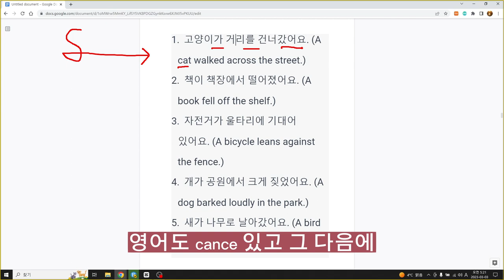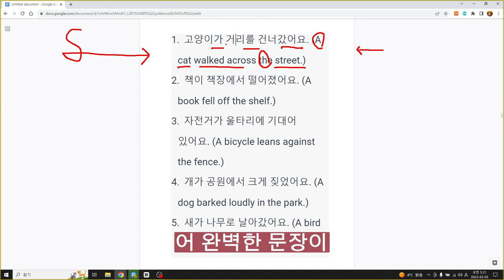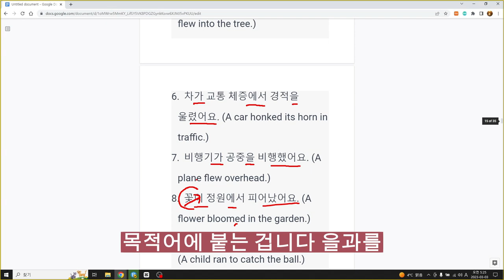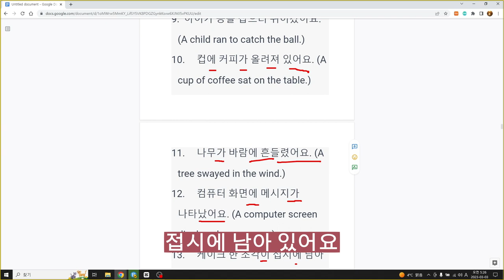한국어공부 45 sentences with ChatGPT, 45문장 영어, 명사유형 2